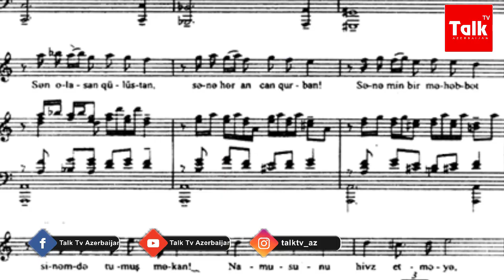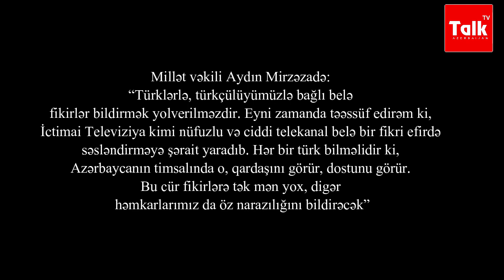Türklərlə azərbaycanlıların qan bağlılığı yoxdur” - deyən Araz Əlizadəyə cavab